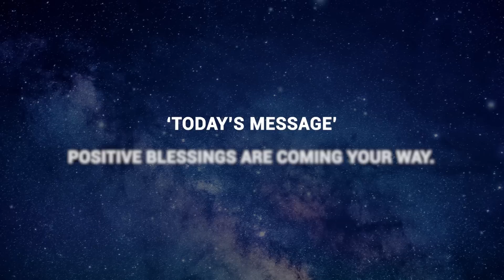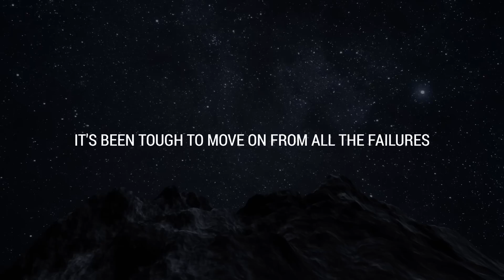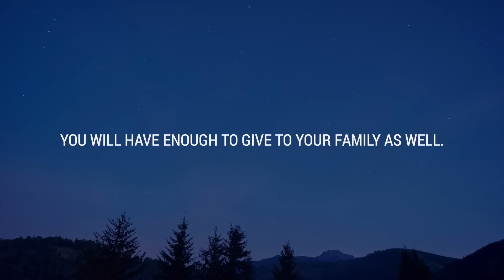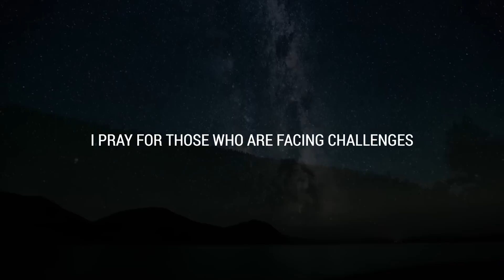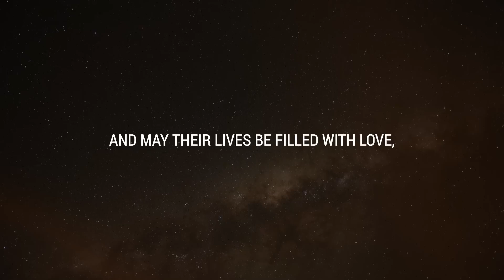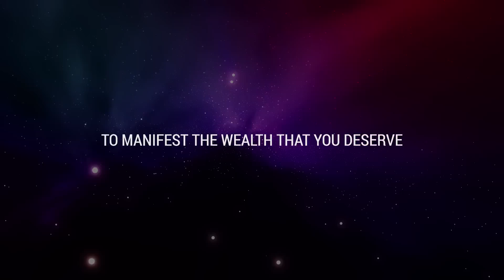💌 A woman is working behind the scenes with plans to bring you...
💲 Secret To Attract Abundance Starting Today

If you’re seeing this video, the Universe has a message for you: A woman is working behind the scenes with plans to bring you